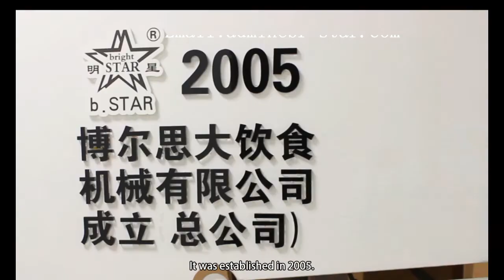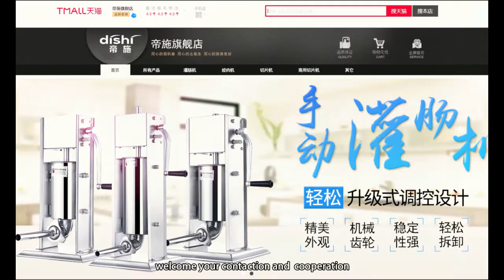Linyi Bright Star Food Machine Co.,Ltd factory introduction